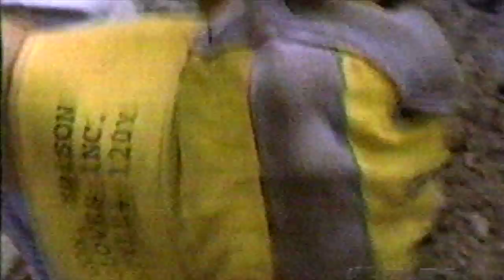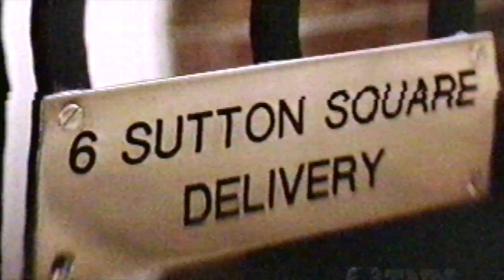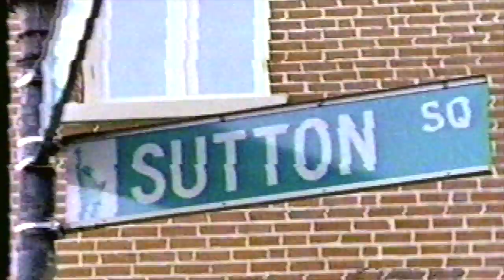Easy Street Music Video by Jeff Knight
Jeff Knight's "Easy Street" Taken off an old VHS so sorry for the poor quality and missing first section of the intro. As well as the lead into another song at the end.